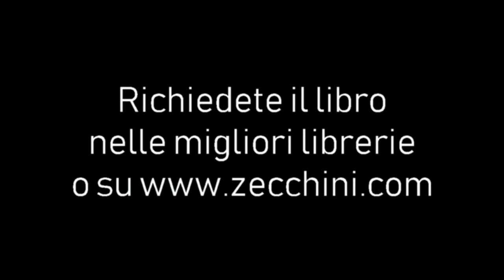Vincenzo Ramón Bisogni presenta "Giacomo Puccini. Bello e... possibile" - Zecchini Editore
Vincenzo Ramón Bisogni
"Giacomo Puccini. Bello e... possibile"
pagine IV+240 - formato cm. 15x21
collana "I Racconti della Musica", 27
euro 19,00

Come le tante sue creature teatrali, Puccini richiama irresistibilmente amore rendendo arduo il porsi criticamente “terzi” nel parlarne. Ci siam quindi rifatti a un Diderot che considerava la naïveté più vicina alla verità che non il pregiudizio per condurre da innamorati, con innocente buonafede, un ragionato viaggio d'amore nel mondo pucciniano, nel suo non lungo excursus esistenziale per concluderlo, come Toscanini, al punto in cui il Maestro è morto, convinti anche noi che siano i primi due atti di Turandot a costituire la più bella e compiuta opera del '900 musicale. “Se si scrive di donne va intinta la penna nell'arcobaleno” filosofeggiava ancora il Diderot e tale inchiostro iridato lo ebbe a iosa Puccini quando rivestì di note le sue donne, uomo di mondo e maestro di prodigi emotivi, indissolubilmente bello e... possibile (Ahi, quanto!). Con un Massenet di ben differenziata identità, al nostro Giacomo sarebbe comunque da riconoscere una preziosa unicità per quel suo mixage intellettualmente superiore dove sembrava fosse il cuore a condurre il gioco, ma era un raffinato estro creativo a dare spazio a meditazioni e ripensamenti, sapienza speculativa ed istinto con innovative prospettive del teatro d'opera contemporaneo.